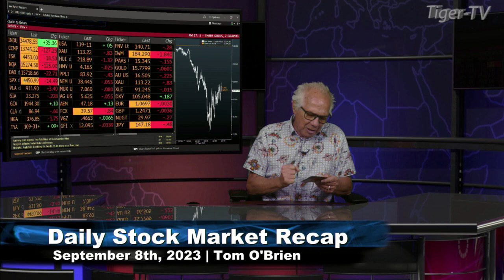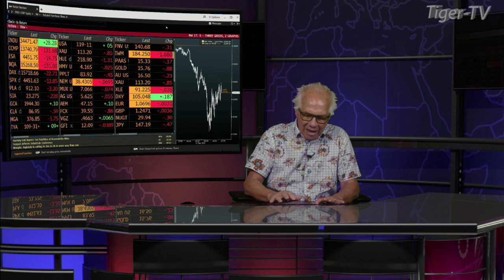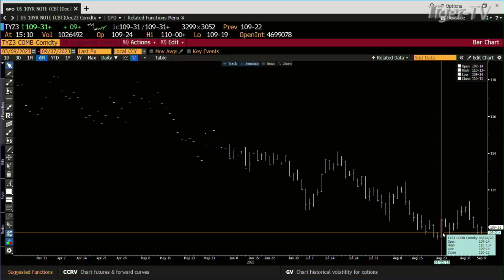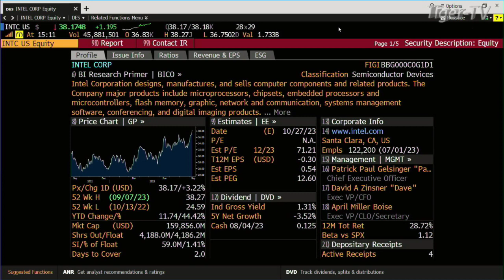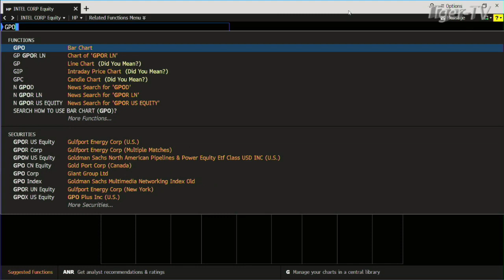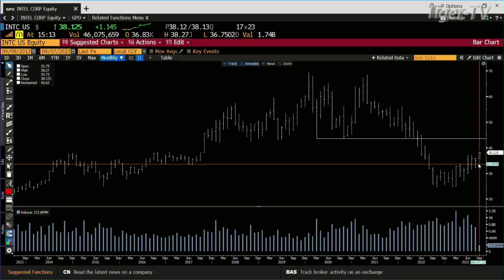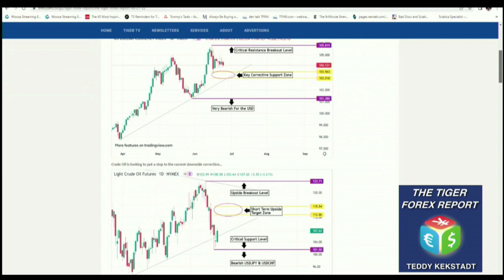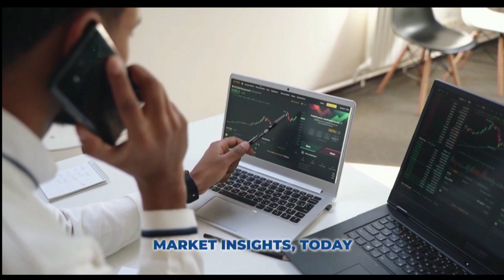September 7th, Daily Market Recap - 2023